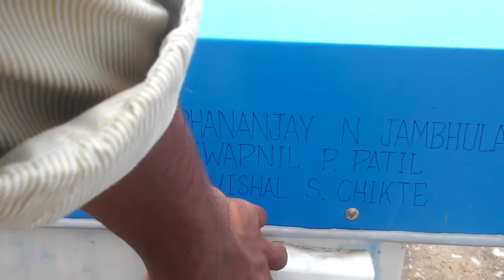Science experiment with car cooler and solar panel- solar powered cooler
This Air cooler uses the Solar panel to generate the power and run the cooler. see the state of the art model